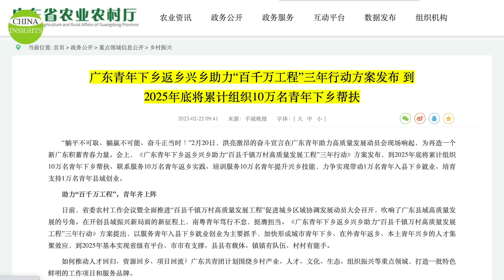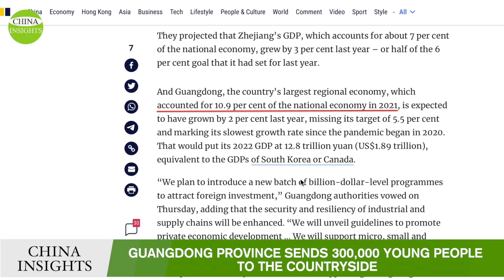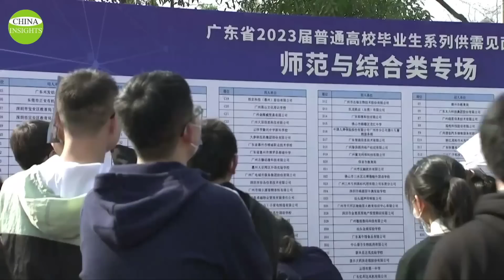High unemployment rate! Guangdong Province decides to send half of graduates to the countryside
How to solve the problem of unemployment? Officials in Guangdong Province, located in the Pearl River Delta, have come up with a solution, that is, to send young people to the countryside.
With people gathered in the city and unable to find jobs, it is likely that the Party will be most afraid of crowds marching in the streets, or crowds gathering together for mass movements, etc. In the name of internship and training, the Guangdong government tries to lead the students to feel that it’s only temporary and they aren’t really settled down in the countryside as peasants. But the question is: How long will this temporary placement be? Perhaps it will be much longer than what the young people think.